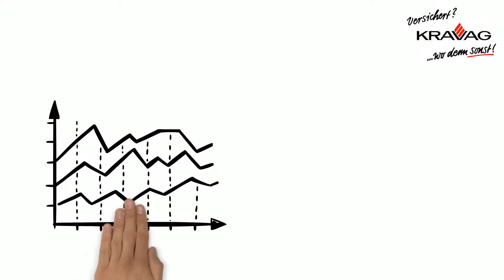KRAVAG-online | Das Kundenportal für Betriebe des gewerblichen Güterverkehrs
Entdecken Sie die Vorteile und den Nutzen hinter dem Kundenportal KRAVAG-online. Die wichtigsten Funktionen im Überblick.